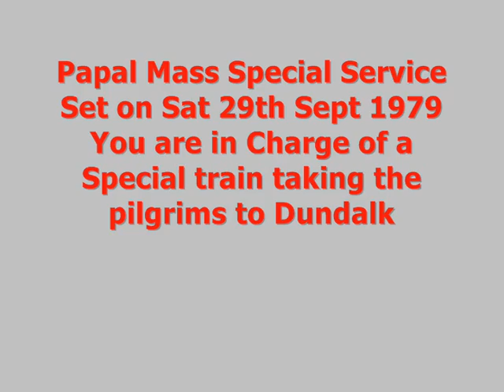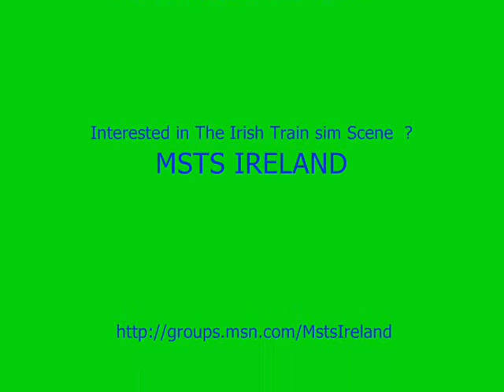NIR@40 No.4 Activity For Irish Enterprise by Making Tracks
Papal Mass Special Service
Set on Sat 29th Sept 1979
You are in Charge of a Special train taking the pilgrims to Dundalk were they will be ferried by a fleet of Coaches & buses to the venue between Dundalk & droghead weer the Pope is saying mass
You are in Charge of a Double Power Car Ten coach 80 Class including a few carriages including Buffet from the enterprise